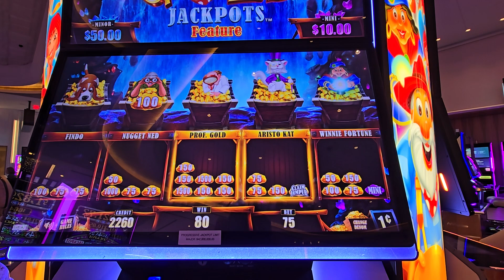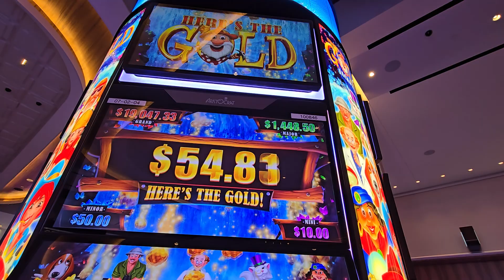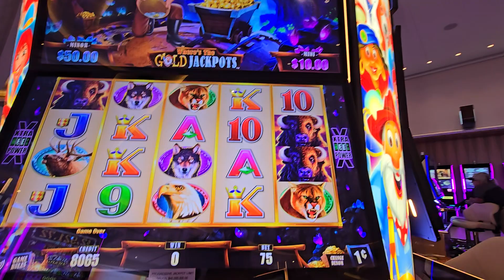Where's the Gold by Aristocrat @Santan Mountain Casino, Chandler, AZ